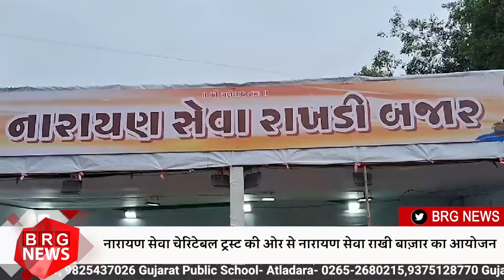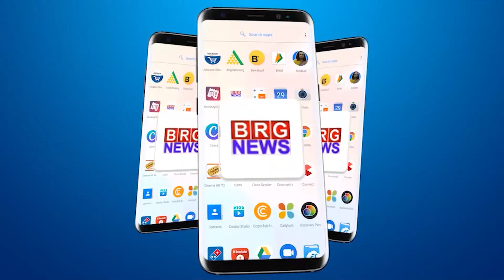नारायण सेवा चेरिटेबल ट्रस्ट की ओर से नारायण सेवा राखी बाज़ार का आयोजन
BRG NEWS  App: